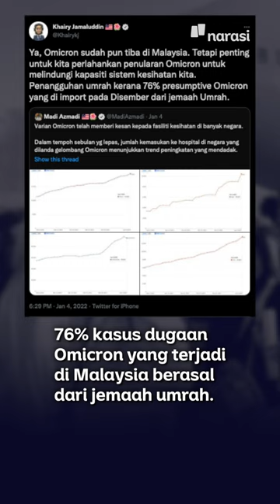Beda Indonesia dan Malaysia Soal Umrah di Tengah Omicron | Narasi Daily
Persamaan:
- Kasus Omicron lagi meningkat
- Kebanyakan dari Arab Saudi

Perbedaan:
- Malaysia tunda keberangkatan umrah
- Indonesia baru saja memberangkatkan jemaah umrah

Heu~

(Narasi)